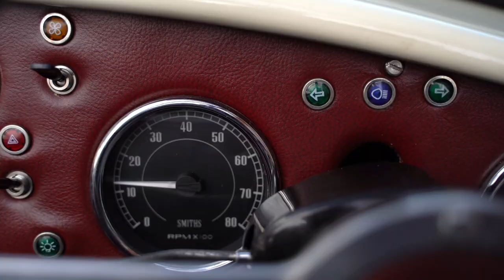AC Ace by Hawk (WGT) - Total Headturners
AC Ace by Hawk

This beautiful classic Hawk Ace was correctly SVA/IVA registered 01/04/2017

ULEZ Complient

Only 50 recorded miles from new !

Finished in classic old English white coachwork

Detailed with chrome front over riders , Aluminium front grill, Ace badge, Stainless steel wipers, Wind deflectors, Smoked sun visors, Polished flip top fuel filler .

Superb classic Ox blood red leather interior with matching quality carpets, Classic Smiths instruments and Lucas switches, Wood rim steering wheel, Heater ! .

16” Knock on wire wheels

Powered by a Daimler 2548cc V8 ,

Twin SU Carburettor’s, Fuel pressure regulator, Aluminium header tank, Aluminium radiator Black silicone hoses ,

5 Speed manual gear box

Superb Hawk tube chassis

Full size matching spare wheel.

Wet weather Tonneau cover in black mohair .

History folder includes Build photos, SVA/IVA Certificate, Build invoices etc .

A superb rare Hawk Ace .

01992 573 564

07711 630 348